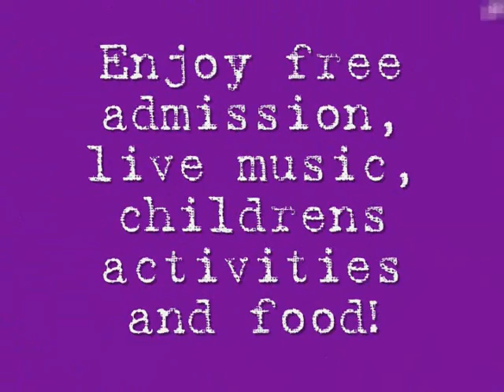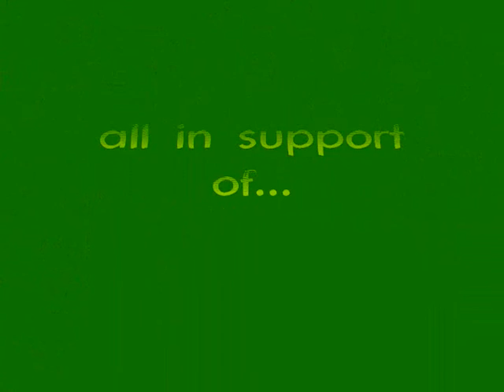chs vis col 3